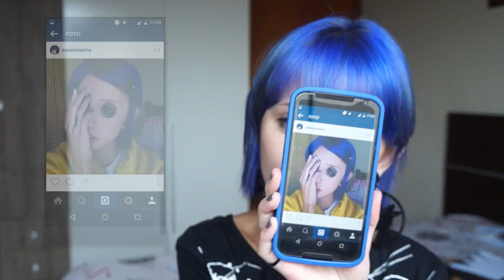O assunto agora é INSTAGRAM!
caso queira me mandar uma cartinha:

Narumi Kataiama
caixa postal numero 4019
CEP 82501970
Curitiba PR

(tem que falar que é para caixa postal, caso contrário volta)